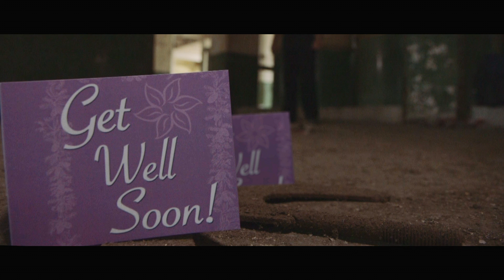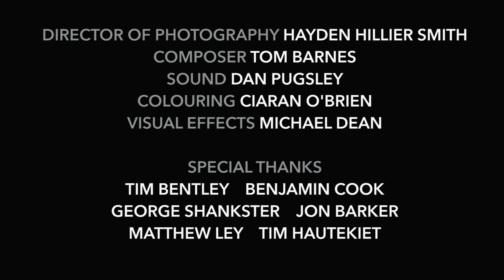Recurrence - Short Film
A police officer finds himself lost at an abandoned mill, who's curiosity leads him to discover something he doesn't expect.

Credits:
Director: Matthew Amys
Writer & Co-Creator: Erin Sullivan
Police Officer: Robert Coble
Director Of Photography: Hayden Hillier Smith
Composer: Tom Barnes
Sound: Dan Pugsley
Colouring: Ciaran O'Brien
Visual Effects: Michael Dean

Special Thanks:
Tim Bentley
Benjamin Cook
George Shankster
Jon Barker
Matthew Ley
Tim Hautekiet